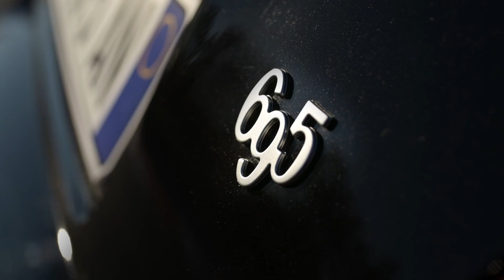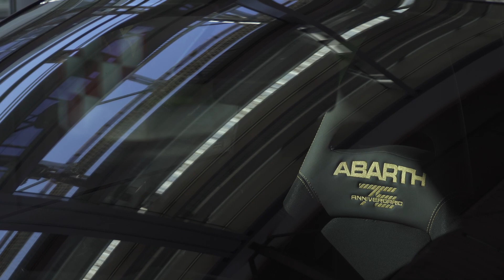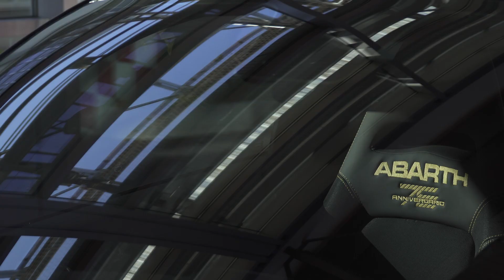2024 Abarth 695 75° Anniversario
A T-Jet turbómotor lökettérfogatára utalva 1368 darab készül az Abarth 75. születésnapját ünneplő modellből, ami a Scorpioneoro megjelenést idézi fel.